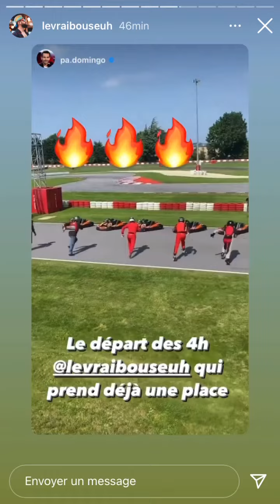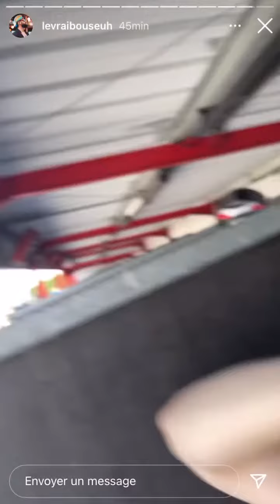NOUVELLE STORIE DE LEBOUSEUH POUR SA COURSE DE KART 🏁🏎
Met un like et partage la vidéo pour soutenir la famille 🙏🏼